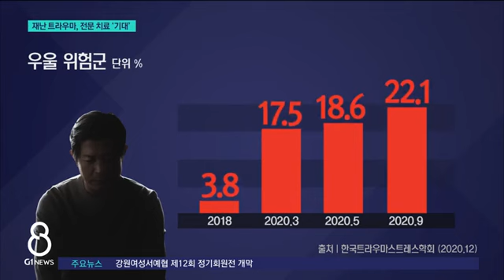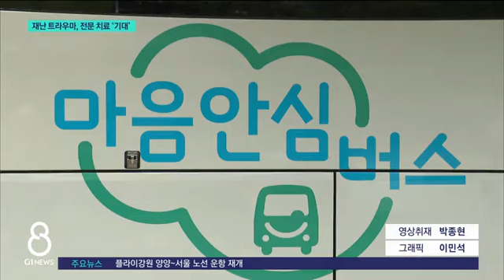[G1뉴스]재난 트라우마, 전문 치료 기대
수해나 산붙 같은 대형 재난을 겪으면 심리적인 상처도 오래 남습니다.

 피해자들의 안정을 돕고 사회 적응을 지원하는
 강원권 트라우마센터가 춘천에 들어섰는데요,
 코로나 관련 심리 치료도 가능합니다.